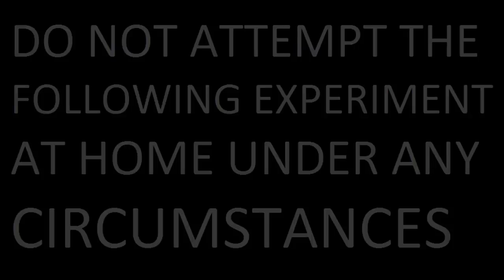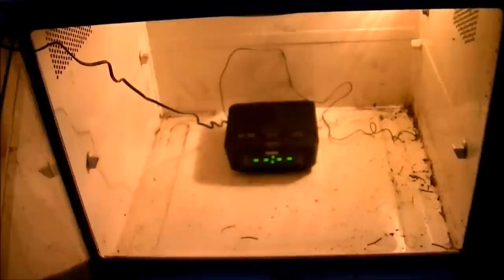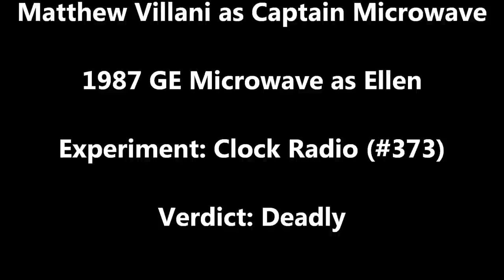Microwave Me: Clock Radio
Experiment #373: Clock Radio

(Rated PG) Microwaving a clock radio has been on my list of things to do for awhile, but I'm not the only one. Jonathan Paula, who created "Is It A Good Idea To Microwave This?" also planned on doing a clock radio, but for some reason never got around to it, so I decided that somebody should do it. If you know the history of my show, you'll know that I've done microwave experiments since 1992, but until I discovered Jon's show and Kenny's show (dOvetastic Microwave Theater), I had no idea there was an audience for my microwave experiments, so in that sense, I owe the existence of my show to those shows who inspired mine.

Anyways, about the experiment itself, this was one that I was able to do while it was running. Never before have I done an item that was plugged in while being microwaved. Previously I just did some battery operated items like the flashlight and pencil sharpener (but I don't know if things like the shake weight and watch should count since you can barely see the display anyway). The clock radio did not last very long being bombarded with microwaves, I had to after it died unplug it and stick the plug in the microwave since the door came unlatched. But this is a first for my microwave show. This is one of the best episodes I've filmed so far, perfect visibility (at least until it filled with smoke), great lighting, and a huge flare up. In fact, the only reason I cut it so early is because the camera battery was literally seconds away from dying, otherwise I would have left it burn for even longer. But surprisingly that flared up even better than the pencil sharpener or the toaster I did earlier this year. Now the real challenge will be cleaning all that soot out of that microwave. Season 12 of Microwave Me is filmed with a high definition JVC camera in 1080p widescreen for optimal viewing, hosted and produced by Captain Microwave who used for this episode a 1987 GE microwave named Ellen.